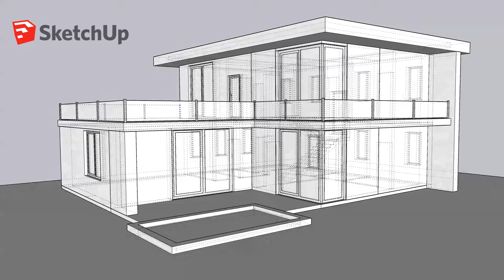ДЕМОНСТРАЦИОННЫЙ МАКЕТ ДОМА выполнен в программе SketchUp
Строю дома с нуля.
Создаю эскизные проекты домов с 3D визуализацией.
Помогаю определиться с планировкой комнат будущего дома.
Я сам веду строительство в ИЖС и поэтому даю советы с практической точки зрения. Чтобы во время постройки дома и последующем разведении коммуникаций, у строителей не возникло неожиданных проблем.
Чтобы ваш дом выгодно выделялся на фоне соседних, я придумываю красивую или необычную раскладку кирпича наружных стен.
Консультирую по строительным вопросам в сфере индивидуального жилого строительства.

В плейлистах "ПРОЕКТЫ ДОМОВ" "МОИ ДОМА", частично показываю свою деятельность.